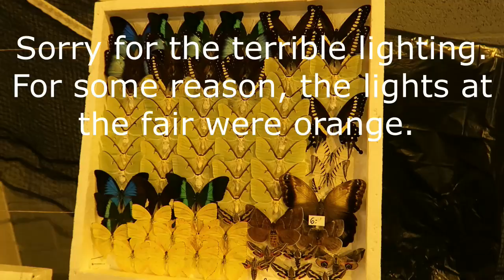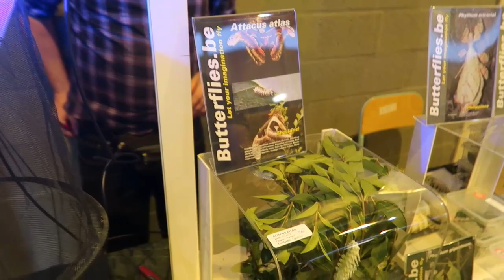Insectorama: Liége, Belgium, 35ed 2019 - Insect Fair (impression vlog) Orange Light Edition